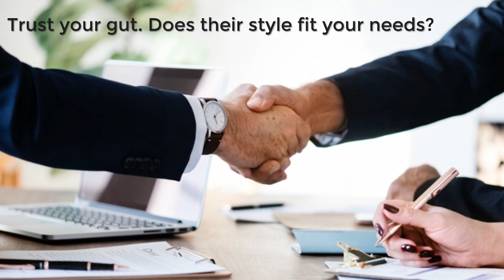Step 2 HIRE AN AGENT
Elisa understands that buying or selling a home is more than just a transaction: it’s a lifechanging experience. As a real estate professional, Elisa is dedicated to providing exceptional, personalized service for all of her clients. She takes great pride in the relationships she builds and always works relentlessly on her client’s behalf to help them achieve their real estate goals.

Elisa places great emphasis on honesty and kindness and ensures that her clients are always taken care of. Prior to becoming a Real Estate agent, Elisa was a banking center manager from 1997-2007. When Elisa realized that the real estate industry was where she wanted to be, she knew that the acumen and skills she had developed as a banking center manager would serve her well. Elisa earned her Real Estate license in 2007 and is a Certified ePro Specialist, First Time Home Buyer Specialist, Probate and Trust Specialist and Short Sale and Foreclosure Resource Specialist.

In addition, she worked on a top listing team from 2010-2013 and has been a Trainer and Mentor at Keller Williams Danville. In Elisa’s spare time, she volunteers at her two children’s schools and sports clubs as well as actively supports the San Ramon Valley Education Foundation. Some of her biggest cycling achievements have been climbing Mt Diablo in June 2020 and not only riding in the Best Bubbies 100 Mile Challenge from Carmel to Hearst Castle but also raising $6,000 for this cause. She also enjoys time spent with family and friends, watching movies, going to the beach and a great glass of wine or ice cold beer.

ELISA BELTRAN
Realtor®
Certified ePro Specialist, First Time Home Buyer Specialist, Probate and Trust Specialist and Short Sale and Foreclosure Resource Specialist

DRE #01809611
Hablo Español
Keller Williams Realty
601 Sycamore Valley Road